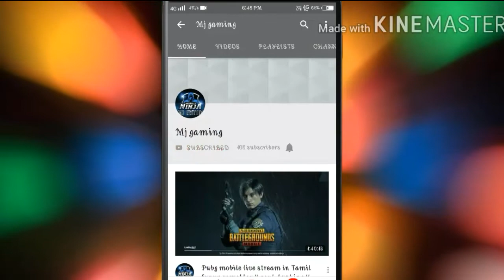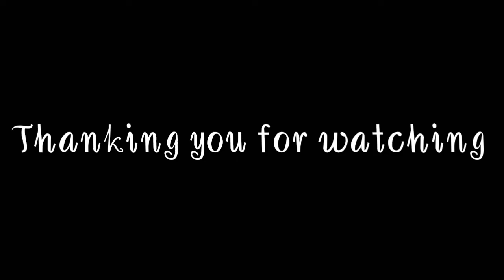Free fireல் / ஒரே spin ல் இலவசமாக வாங்குவது எப்படி/ one spin in Tamil